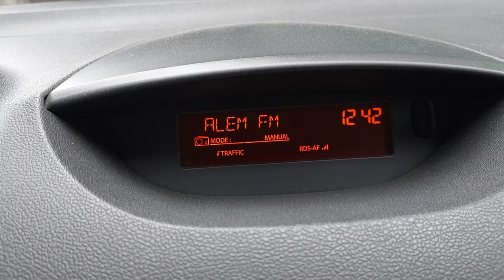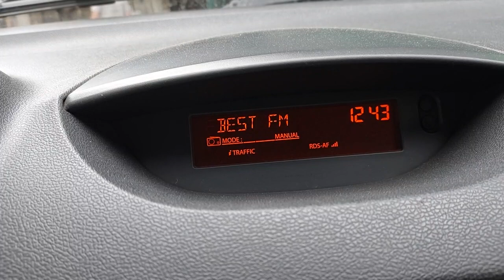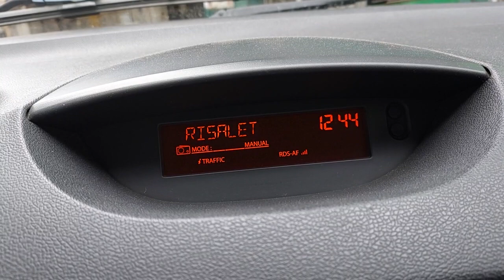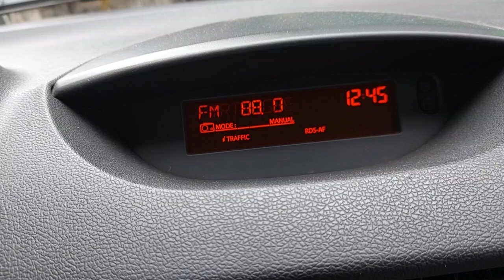FM BAND MANUEL TARAMA KONTROL TESTLERİ İZMİR KONAK...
Bu testi
38°26'18.2"N 27°08'39.1"E
olarak teyit edilen lokasyonda İzmir Konak / Alsancak noktasında bulunan vize işlemlerinin yapıldığı IDATA işyerine yakın,  kapalı izbe bir yerde, gündüz saatlerinde (10-04 saatlerinde trafiğe kapalı olan bir yerde) yaptım.  Manuel arama ile test ettim.  listeden geçiş yapmadım.  liste olsa frekanslar değil rds li radyo adları ekranda oluyordu.
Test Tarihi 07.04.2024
Test Saati: 12.45 sularında
Alıcı: Renault Symbol Exp. 2009 oto radyosu